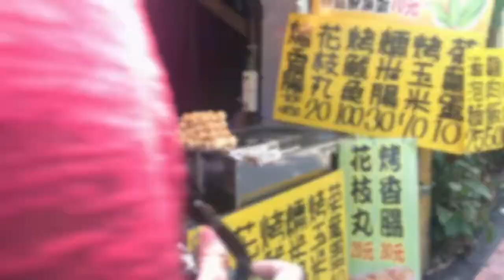Stinky Tofu in Taiwan | 臭豆腐 Food trip in Maokong Gondola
One of the must-eat food in Taiwan is STINKY TOFU!
Stinky tofu is a Chinese form of fermented tofu that has a strong odor. It is usually sold at night markets or roadside stands as a snack. It is very delicious and indeed challenging to eat.

These are the things we use on our trips:
Cellphone Holder

For Blogging:
Lapel Microphone
Ring Light with Stand Tripod: